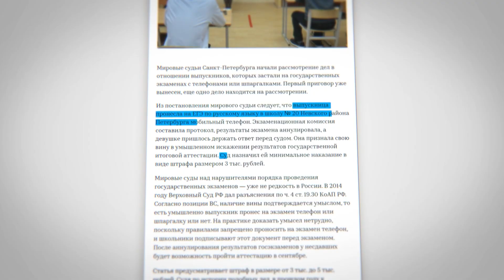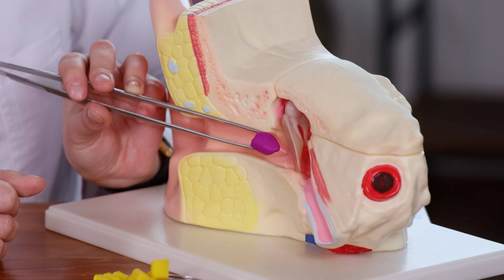Как СПИСАТЬ незаметно | Тестируем гаджеты-шпаргалки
Списывать на экзаменах, конечно, нехорошо, но в то же время есть тут и интересный технологический аспект — вы не представляете, сколько появилось в продаже устройств, которые обещают заменить примитивные шпаргалки! Вопрос только в том, не обманывают ли продавцы тех, кто хочет обмануть экзаменаторов?